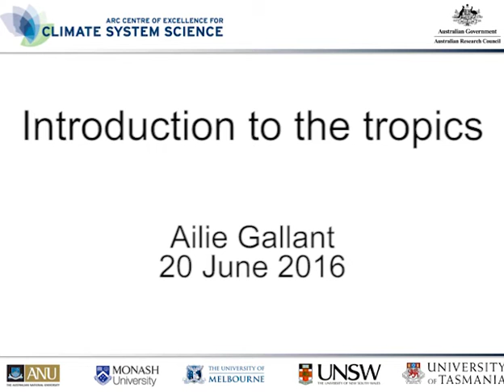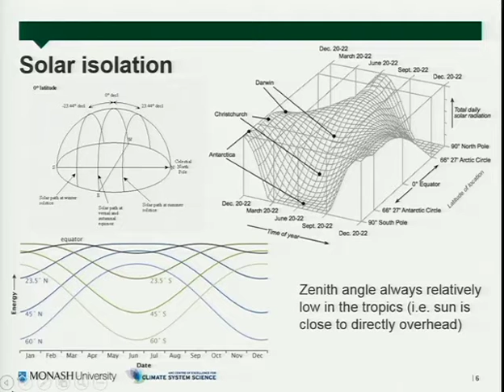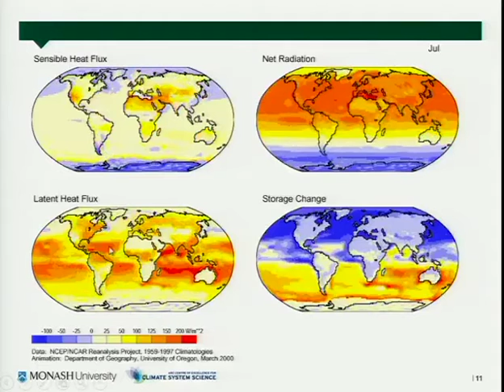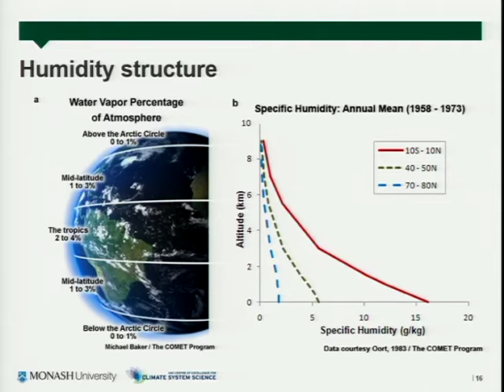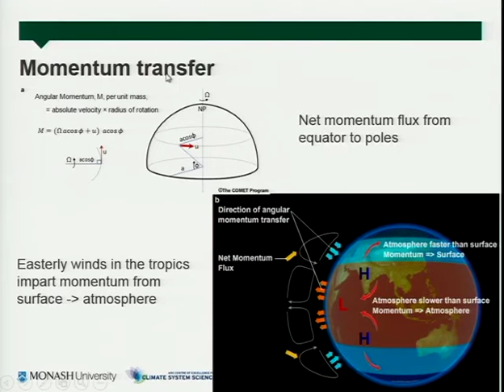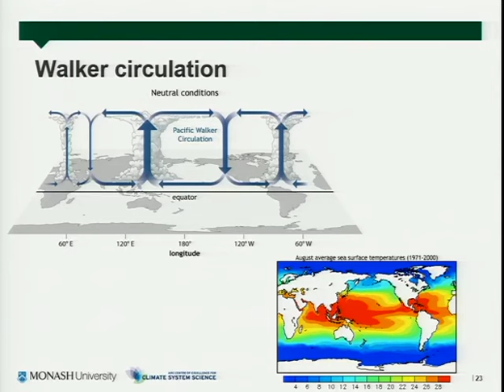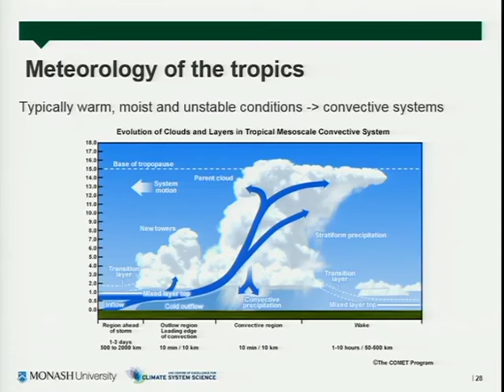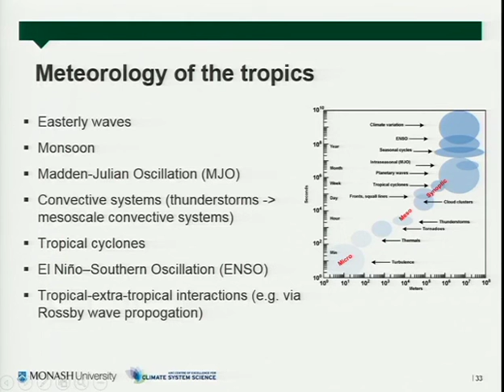Introduction to the tropics (Ailie Gallant)